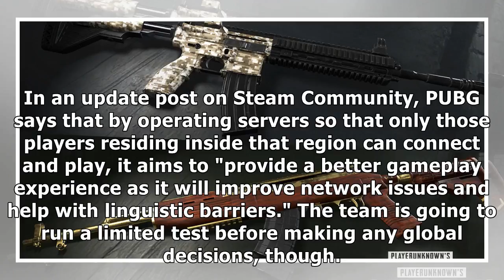24h News - 'PUBG' developer considers region locking for smoother gameplay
24h News - 'PUBG' developer considers region locking for smoother gameplay